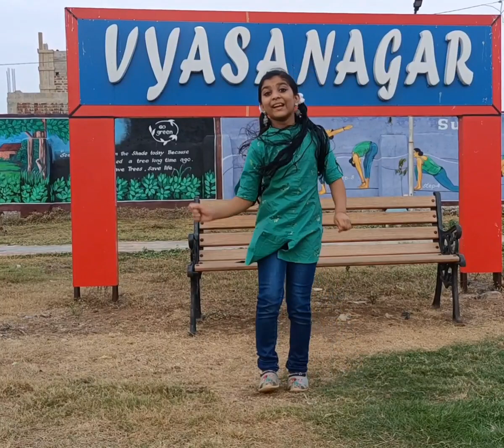Nach meri rani/ Theertha's dance cover Nora Fatehi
NACH MERI RANI: Guru Randhawa Ft Nora Fatehi/ tanishk, Zahrah Rashmi Virag bosco Bhushan K